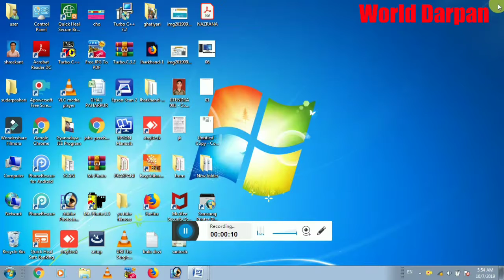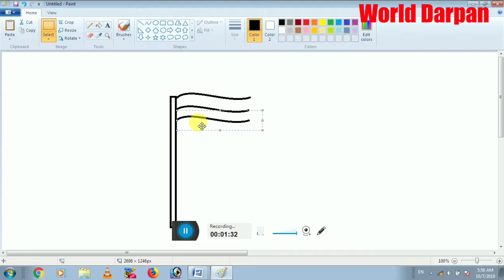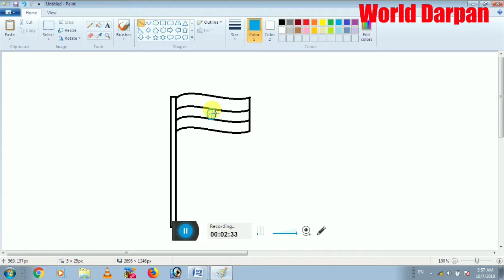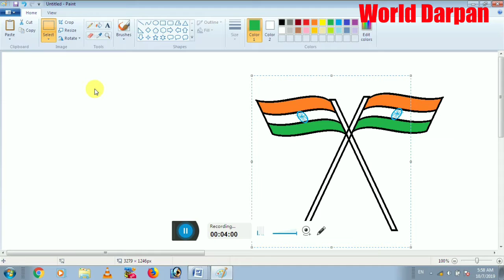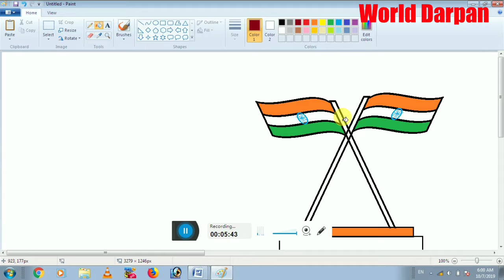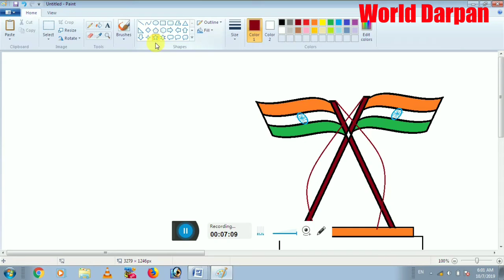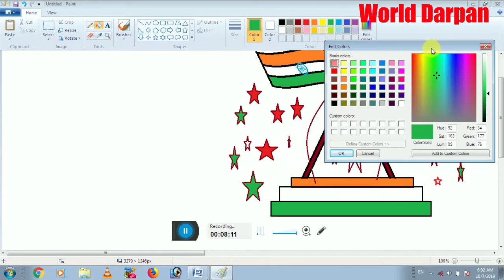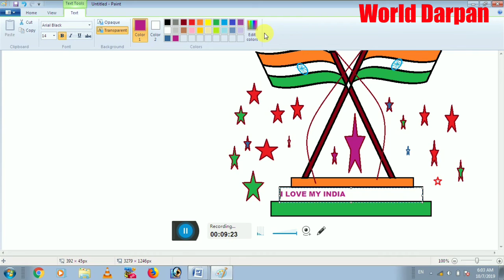how to draw in flag ms paint|draw simple house in ms paint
प्रश्नावली 1.1 कक्षा 9 गणित। । class 9th ncert maths ex 1.1 || bharat kumar || santosh kumar|| jitendra kumar ||